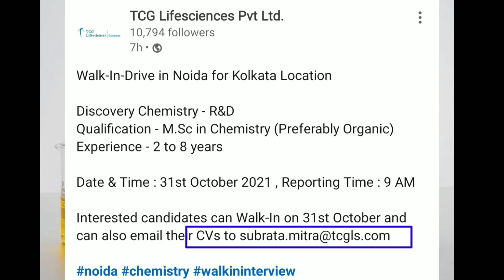Job for MSc Chemistry in CRO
This video is regarding a job opportunity for MSc organic chemistry in a cro company.